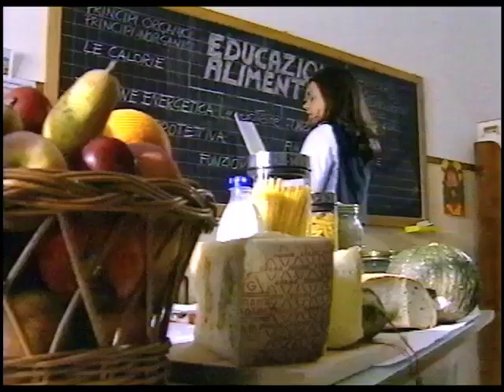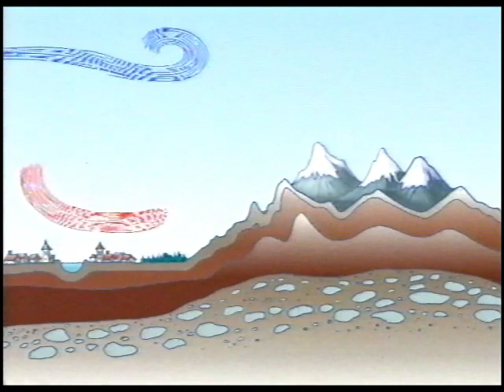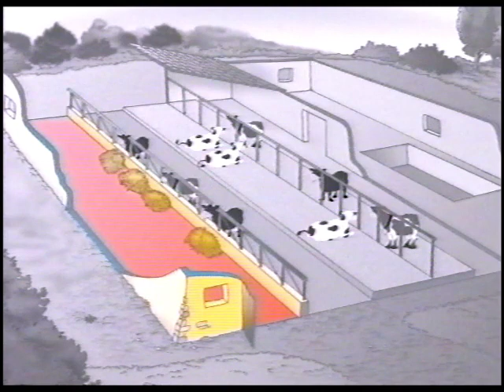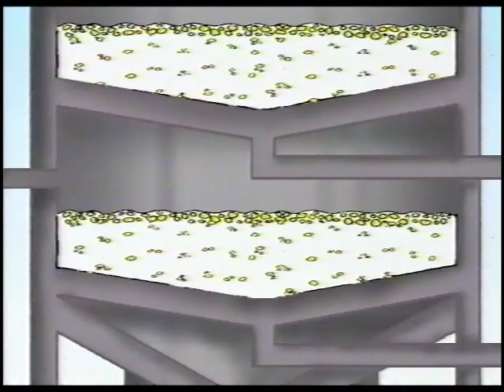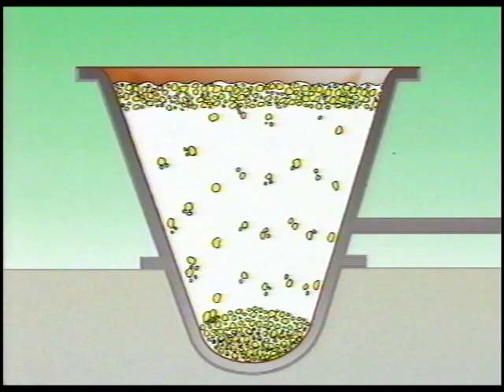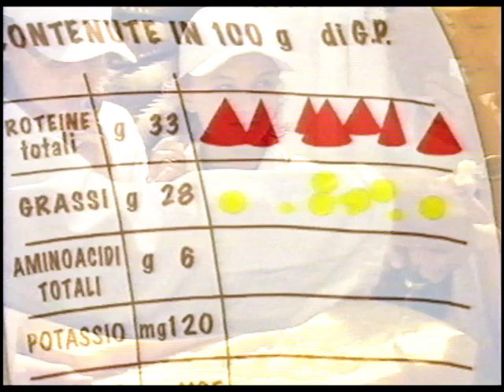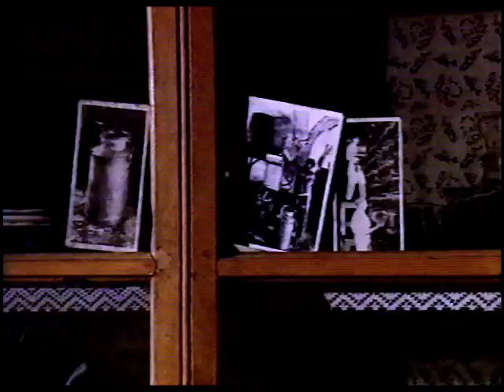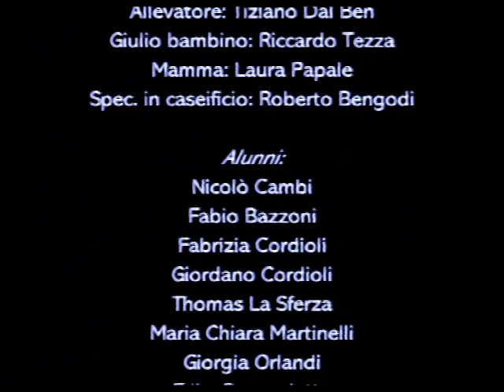Grana Padano: la storia del formaggio DOP raccontata ai bambini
Scopri la storia millenaria di Grana Padano: le origini, la produzione e i valori nutrizionali del formaggio DOP più venduto al mondo. Un vero tesoro... da mangiare!